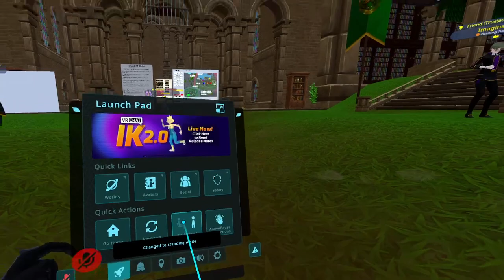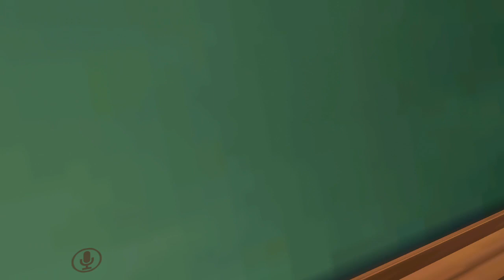Chipz | Ascension Academy | Epi : 74 | G.M.A. Episode 35 (TA) - Fantastical Beast Lesson!! July 23th